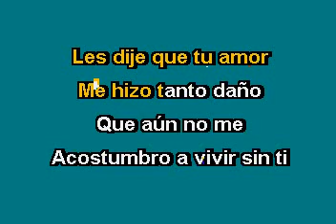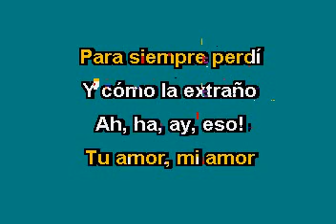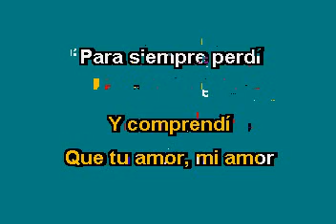Conjunto Atardecer Y Te Vi Con El Karaoke con voz guia